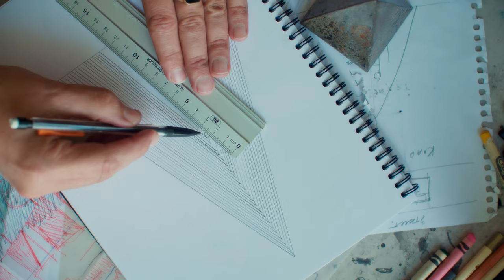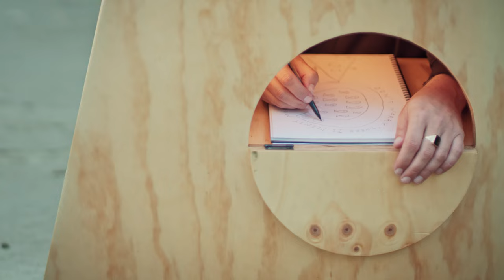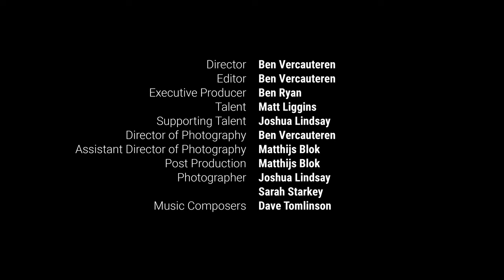Everyday Humans - Matt Liggins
With only one episode to go in our top 5 awards for the Everyday Humans Short Film Competition, we thought we'd sneak in an episode of our own.

In this episode of Everyday Humans, Meet Matt Liggins - Architect, Artist and eternal optimist.

Matt designs stuff - buildings, large plywood pyramids, you name it, he's created it. The Real Pyramid Schemer is an art piece Matt dreamt up with a simple aim - to make people happy - and it's doing a pretty great job. He's a good sort, and a guy who knows that the root of all happiness is human connection and a strong cup of Nespresso.

Director: Ben Vercauteren
Editor: Ben Vercauteren
Executive Producer: Ben Ryan
Supporting Talent: Joshua Lindsay
Director of Photography: Ben Vercauteren
Assistant Director of Photography: Matthijs Blok
Post Production: Matthijs Blok
Photographers: Joshua Lindsay + Sarah Starkey
Music Composer: Dave Tomlinson

Everyday Humans is a short film series inspiring creative film-making through compelling storytelling. No superheroes or famous faces, just everyday humans doing what they do. Check back every Wednesday for a new episode!

EverydayHumans.com